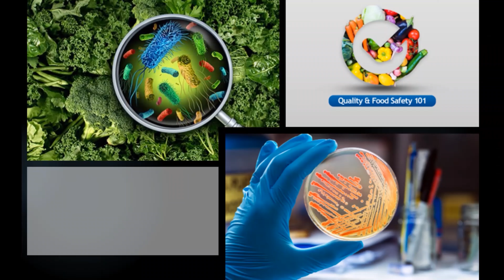Use of Old Oil in Food کھانے میں پرانے تیل کا استعمال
گھر میں کھانے کی اشیاء کی حفاظت اتنی ہی ضروری ہے جتنا کسی کھانے کے کاروبار میں کھانے کی حفاظت۔
 اس سیریز ، "گھر میں کھانے کی حفاظت" کا مقصد آسان وضاحت اور تیپس دینا ہے جو کسی بھی گھر کے لئے مفید ہوں۔
Food Safety at home is equally as important as Food Safety in a food business. This series, "FOOD SAFETY AT HOME" is aiming to provide simple explanation and tips which are useful for any household.